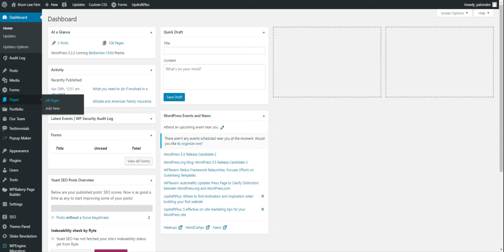view all pages